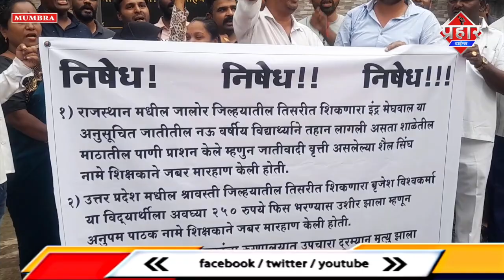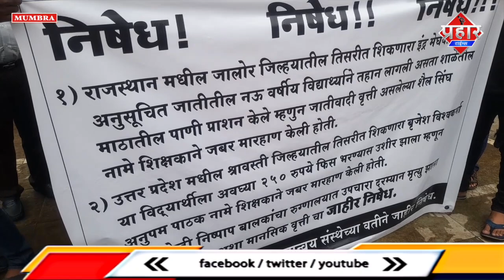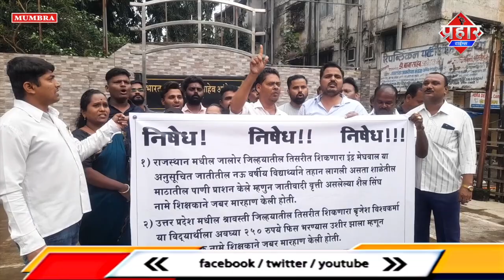𝐌𝐔𝐌𝐁𝐑𝐀 𝐍𝐄𝐖𝐒 : स्कूल की मटकी से पिया पानी तो टीचर ने कर दी पिटाई, मौत || Islamuddin Khan